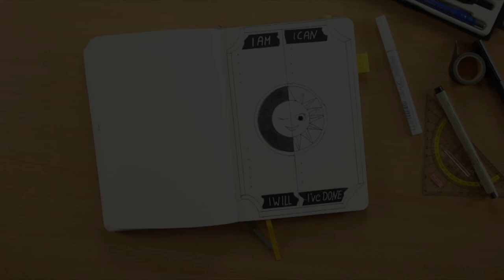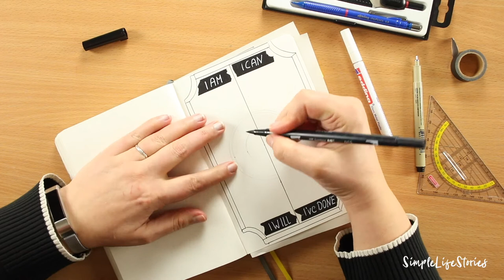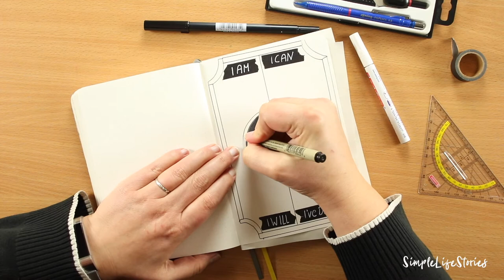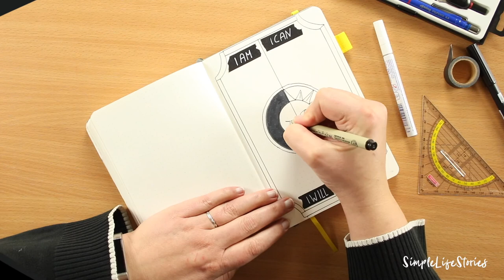Motivationstracker für das Bullet Journal: I can, I do, I will, I've done!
Einen Motivationstracker für das Bullet Journal kann jeder mal gebrauchen, wenn es ihm nicht gut geht - ein Blick genügt!
Manchmal hat man einfach das Gefühl, dass einfach nichts funktionieren will, dass man nichts hinbekommt und dass man auch keinen Plan hat, was man überhaupt machen will. Und dann hilft dir dieser Motivationstracker, dass du wieder motiviert bist und und die Dinge "anpackst"!

Folgende Materialien verwende ich für dieses motivierende Spread:
★ Linex Zirkelset (günstiger als Rotring, gute Kritiken!)
★ Edding weiß, 2-4 mm
★ Tombow Dual Brush Pen N15
★ Micron Fineliner
★ Washi Tape Set